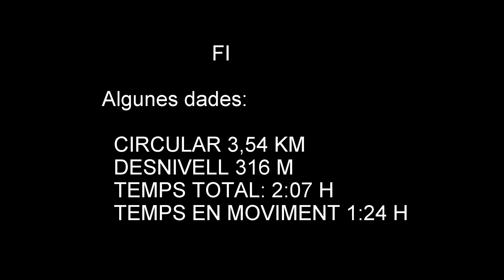VID 100CIMS SANT ROC BARROCA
Resum de la sortida circular per fer el 100 Cims de Sant Roc de la Barroca. Sortim des de Sant Marti de LLemena (crta GI-532). Bonica ruta amb unes vistes espectacular. 21/11/2021